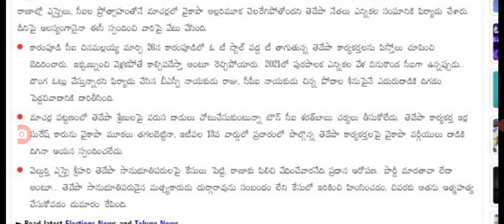సీఎం జగన్ అనుకూలంగా ఉన్న ఉద్యోగులపై వెటు big Shak for employees in AP.